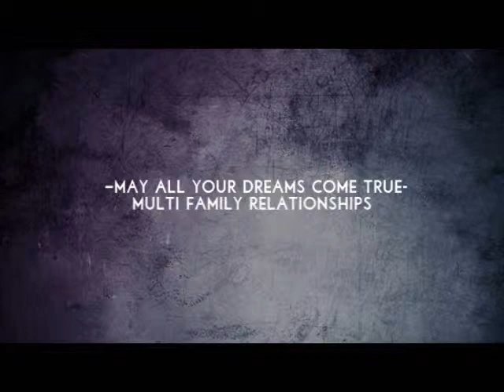"May All Your Dreams Come True" Multi Family Relationships Collab with Kenzie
still on my break but I did say if kenzie put one of our collabs up I would post it on mine too. so heres my 28th collab with kenzie. we are in the works of doing 5 more so that means when those are finished we will have 33 collabs together! she did the coloring, tags/watermarks, and all the other added stuff like always
Part 1- Aria/Byron- father/daughter
Aria/Mike-brother/sister-kenzie
Part 2-Jason/Spencer-half brother/sister-kenzie
Part 3- Sirius/Harry-godfather/godson-kenzie
Part 4- DJ/Stephanie- sisters-me
Part 5- Justin/Alex-sister/brother-me
Part 6-Alex/Max-brother/sister-me